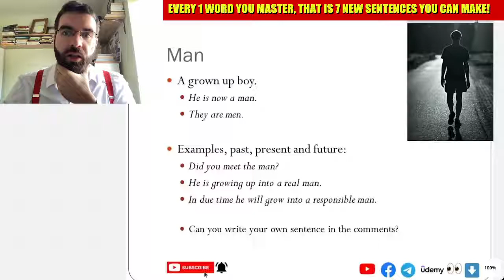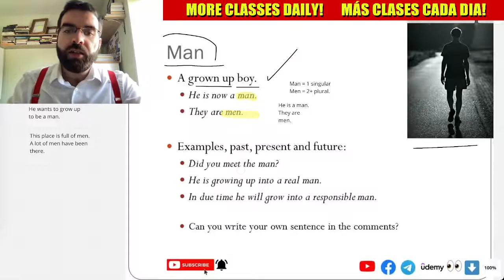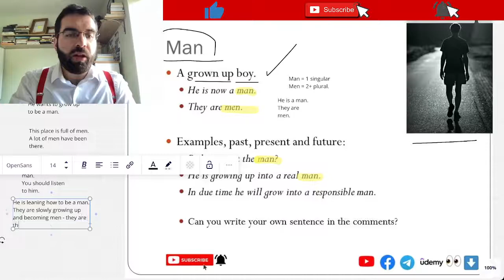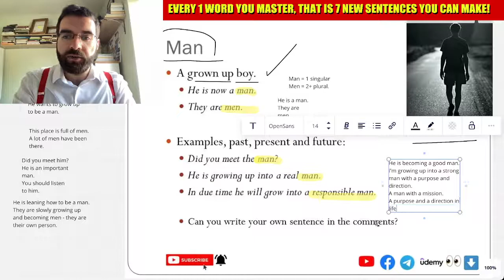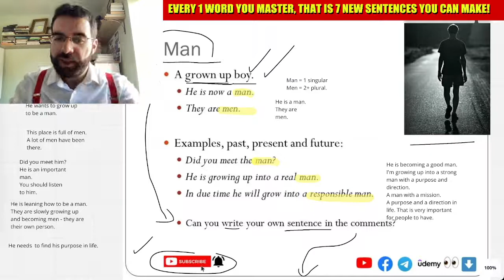"Man", Nouns in English, Monday Nouns #71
A grown up boy.
He is now a man.
They are men.

Examples, past, present and future:
Did you meet the man?
He is growing up into a real man.
In due time he will grow into a responsible man.

Can you write your own sentence in the comments?